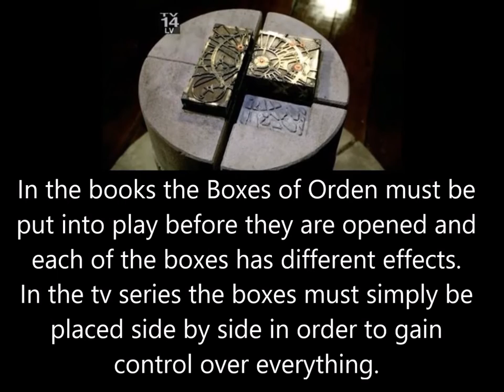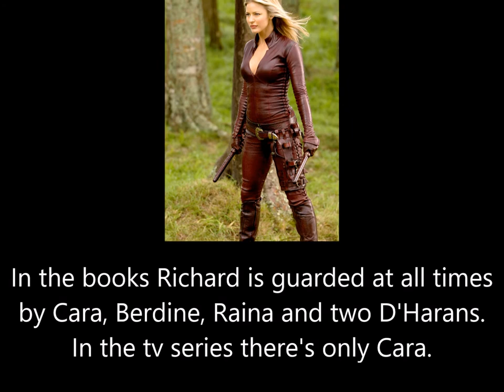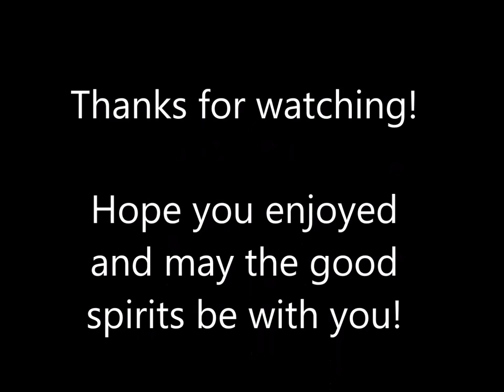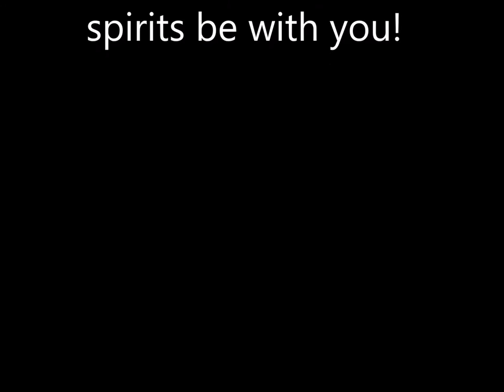15 differences between Legend of the Seeker and The sword of truth (Tv Series vs. Books)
This are 15 of many more differences between the tv series "Legend of the Seeker" and the first two books of "The sword of truth".